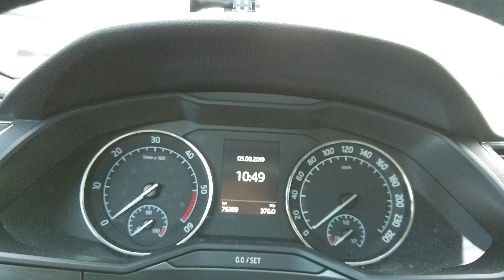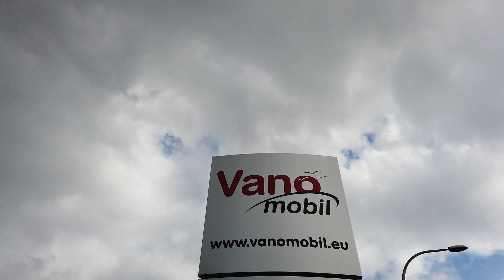Starting Our Channel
After months of procrastination, I finally got started with our channel Van Lossie! We ordered our campervan and soon we will start our Campervan-Adventure and we want to take you with us on our adventure. I'm so excited about all of this.

Special thanks to 2 Youtube channels that got me inspired:
Andrew Ditton, who did a review of the Adria Twin Supreme we ordered and has the greatest adventures together with Dougal.
The second one is a Bus And Beyond where we have the lovely Sean, Lizzy and Bently, Check out their crazy adventures on their channel
Lastly I want to thank the lovely people at Vanomobil for allowing us to film in their show room and for helping us make our campervan dream a reality, check out their website (Dutch)

Gear used:
- Rode SmartLav+